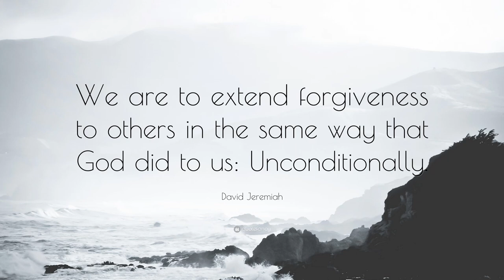Grace Street Church Announcements for the week of August 18, 2024